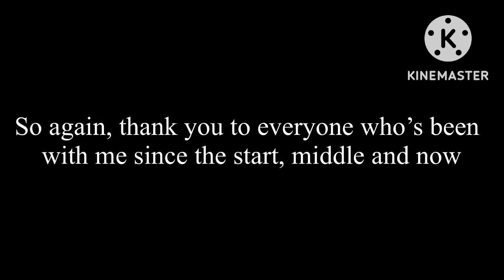IIMV: “Just Sing” (2 Year Anniversary)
It’s been 2 years since I’ve started in this community and I just wanna thank everyone who’s been a friend and a supporter, since the start and the middle or now.

Featuring (Friends):
And of course, my team!